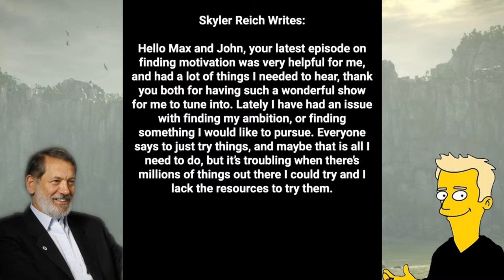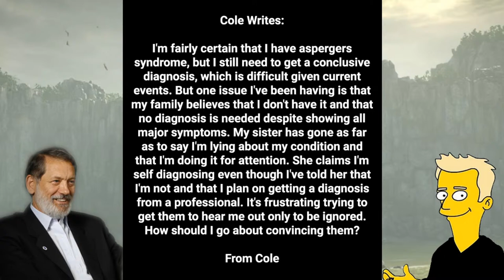Differently Wired - Episode 66 - Self-Reflection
Welcome to the sixty-sixth episode of the Differently Wired Show! Today, we will be discussing a topic submitted by one of our Discord users: self-reflection. This is a tough thing for most people to do. In regards to the Differently Wired people, it can be harder, or EASIER, depending on the structure of their brain. Let us understand strategies regarding self-reflection and the benefits that come from it.

After that, we address your questions sent in via e-mail.

Password: 152084